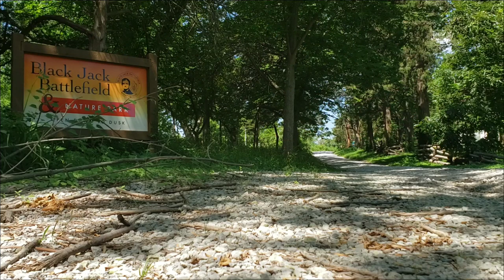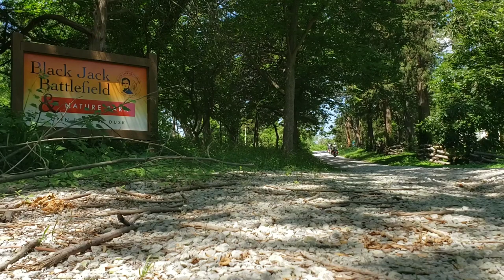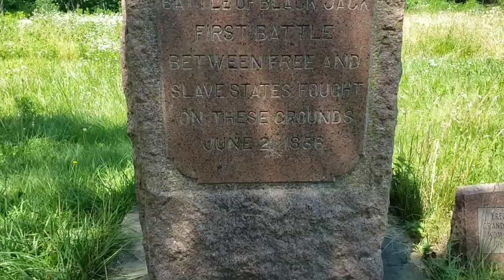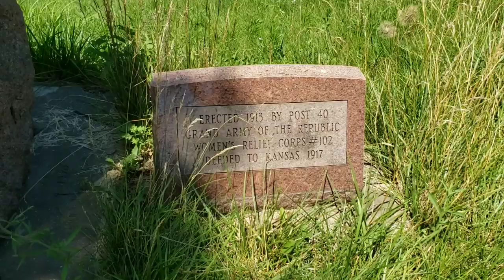Exploring The Black Jack Battlefield - Old American Civil War Site and Nature Park (Motovlog #2)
today Scotty and I ride out to explore an old Civil War battlefield site and have lunch at a roadside bar on a country road in Kansas. Hope you all enjoy! Sláinte!

Original music by:  Cuervo Negro